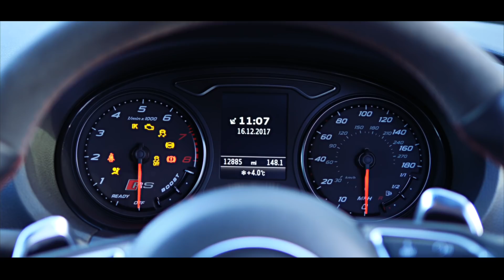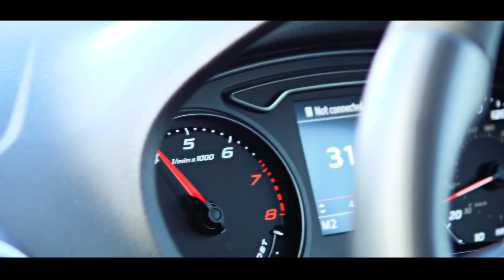Audi RS3 / Nardo Grey / 400BHP / MILLTEK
A short Film of Ryan Gorrett's stunning Nardo Grey AUDI RS3. one of the fastest hot hatches on the market to date! Not to mention this particular RS3 has been Stage 1 Revo mapped with a full Milltek exhaust system and 034 Motorsport Intake making a healthy 400BHP

Shot using Panasonic GH5, Zhiyun Crane, Mavic Pro and Edelkrone Slider